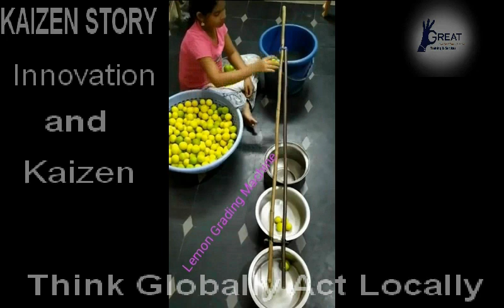Kaizen Story Lemon Grading Machine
True Innovation & Kaizen by Indian "THINK GLOBALLY,ACT LOCALLY." innovation done with available resources. no extra cost for this.ZERO Investment and easy process.